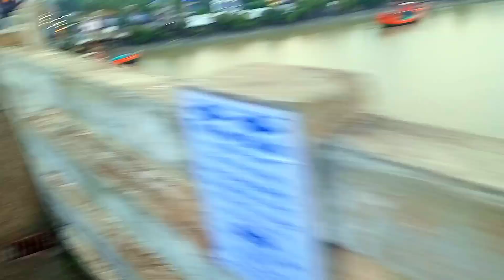20 August 2023 নামখানা ব্রিজের উপর থেকে নদী তে নৌকা ট্রলার স্টিমার দেখা খুব সুন্দর ব্রিজ টা দারুন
নামখানা ব্রিজের উপর থেকে নদী তে নৌকা ট্রলার

 স্টিমার দেখা  খুব সুন্দর ব্রিজ টা দারুন একটা